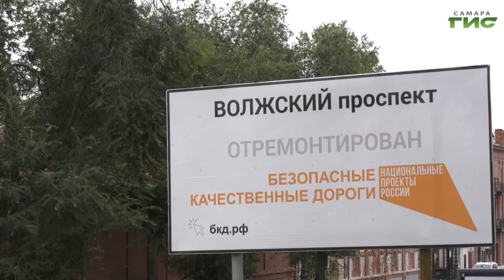На еженедельном совещании в городской администрации обсудили вопросы реализации нацпроектов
Результаты реализации национальных проектов, финансовая помощь разным категориям самарцев, снижение цен на продукты - эти и другие вопросы разбирали на еженедельном совещании в городской администрации. Обсуждение прошло под руководством главы Самары Елены Лапушкиной. Об итогах встречи расскажу в материале.